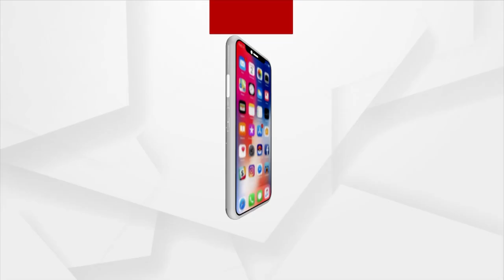All Scientists Took India To Heights: PM Modi